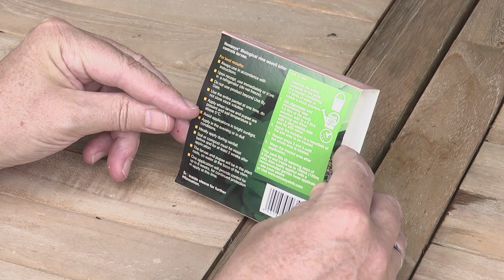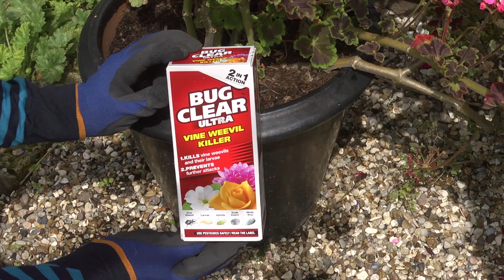Controlling vine weevil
Vine weevils beetles and grubs are destructive to your plants and their roots. Learn how to control vine weevil and protect your garden.